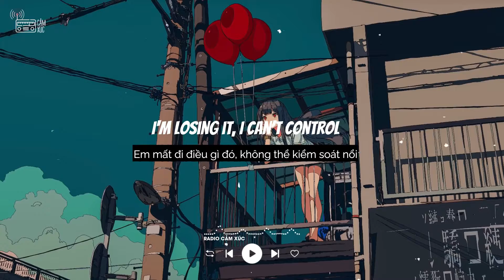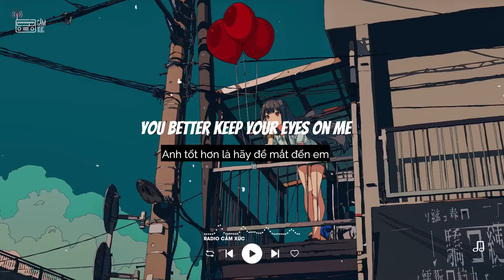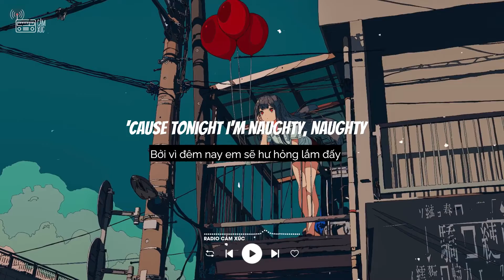SAFARİ - Serena (Lyrics/Vietsub)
Lyrics / Lyrics

I'm feeling like... ain't first time we ever meet
Slow…
I can’t
Control this
Must be love...
Love!

'Cuz tonight
I'm naughty naughty
Dace with me like it's my party

'Cuz tonight
I'm naughty naughty

Glow!
We dance among them slow,
Slow

I can’t control this
Must be love…
Love!

'Cuz tonight
I'm naughty naughty

'Cuz tonight
I'm naughty naughty

'Cuz tonight
I'm naughty naughty